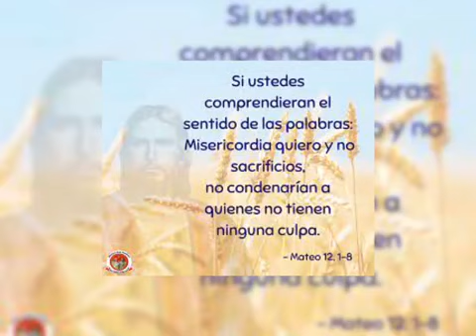Evangelio Viernes 16 Julio 2021, Pbro. Andrés Alejandro Chablé